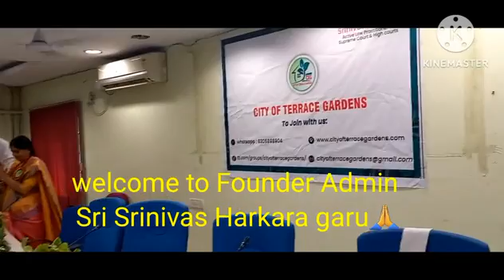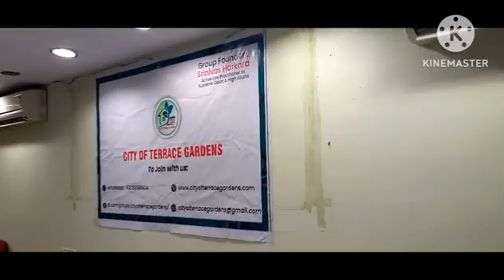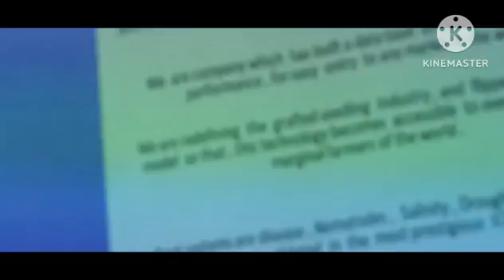512 - A Super Awareness Programme On Grafted Plants And Also Free Distribution Of Grafted Plants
In this video I have shown a super awareness programme on grafted plants organized by City of terrace gardeners group in training hall of Horticulture department in nampally..Hyderabad and there was overwhelming response by all the members and congrats to Admins of the group for organizing such great event..